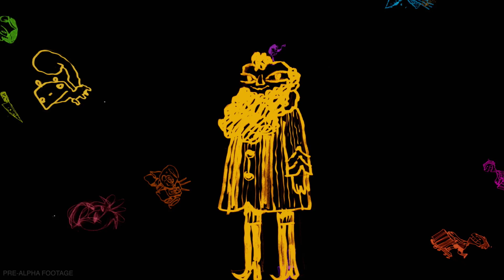Double Fine's "Psychonauts in the Rhombus of Ruin" - Pre-Alpha Gameplay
ESRB RATING PENDING: May contain content inappropriate for children. Visit esrb.org for rating information

Psychonauts in the Rhombus of Ruin is an all-new Virtual Reality adventure that takes players back into the mysterious and paranormal world of the Psychonauts for the first time in over ten years!

Once again players will assume the role of Raz, an intrepid young psychic and now fully fledged member of the Psychonauts — an elite group of international psychic secret agents!

The story picks up exactly where it left off at the end of Psychonauts (2005)—with Raz, Lili, Sasha, Milla, and Coach Oleander flying off to rescue Truman Zannotto, the Grand Head of the Psychonauts. Their mission takes them straight into the heart of the Rhombus of Ruin—a mysterious part of the ocean as deadly as two Bermuda Triangles back to back!

When the rescue party itself is kidnapped and held prisoner in the Rhombus, Raz is immobilized and must use only his psychic powers to reunite his friends, reveal the identity of the mysterious kidnapper, and free Truman before the madness of the Rhombus consumes all their minds.

In the experience players will see through Raz’s eyes in first person, using his various psychic powers to affect the world, and solve puzzles. The power of Clairvoyance allows players to see through the eyes of others, and explore the environment, whilst other abilities such as Telekinesis and Pyrokinesis allow players to move things around with the power of their mind…or just set them on fire.

Psychonauts in the Rhombus of Ruin is written and directed by industry legend Tim Schafer, lead by VR Veteran Chad Dawson and created by many of the same people who worked on the original Psychonauts here at Double Fine Productions. Original voice actors Richard Horvitz, Nicki Rapp, and others are returning to reprise their roles, and original composer Peter McConnell will be writing brand new music for this brand new adventure!.

Psychonauts in the Rhombus of ruin is coming exclusively to PlayStation VR this year, and will chronicle the events between the first Psychonauts and the forthcoming Psychonauts 2, which was successfully crowdfunded earlier this year, and headed to consoles and PCs in 2018.